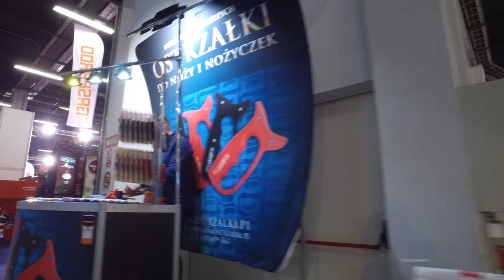AGROTECH Kielce 2018 John Deere, Ursus, Zetor, Kubota, KUHN, Krukowiak, Pöttinger, Manitou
Wystawa Agrotech Kielce 2018. Tym z Was, którzy nie dojechali na tę wystawę proponujemy przechadzkę po targach. Tym razem odwiedzimy stoiska John Deere, Zetor, Kubota, Ursus, McHale, Hardi, Mustang, Manitou, Krukowiak, Pottinger. Zapraszamy na portal